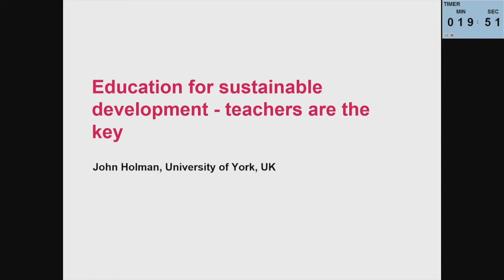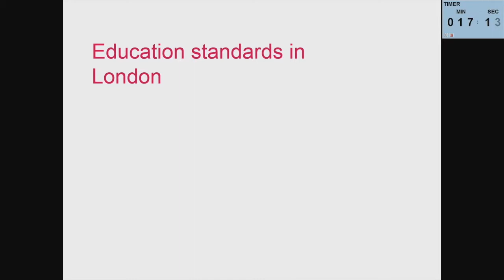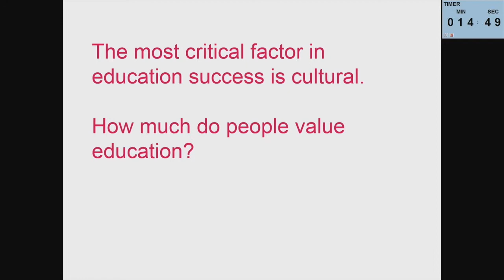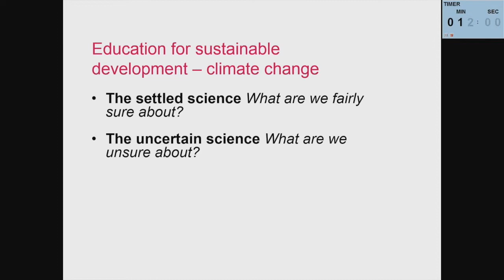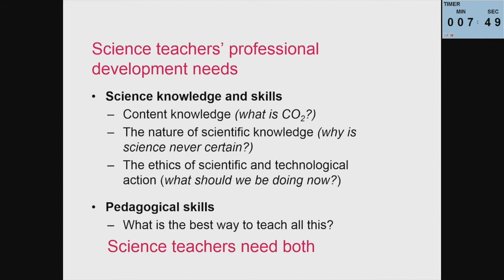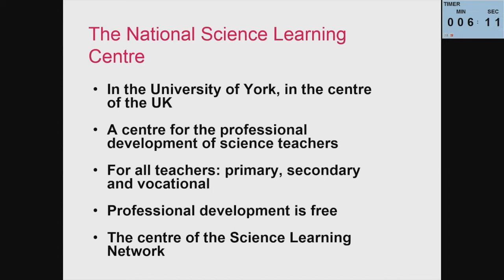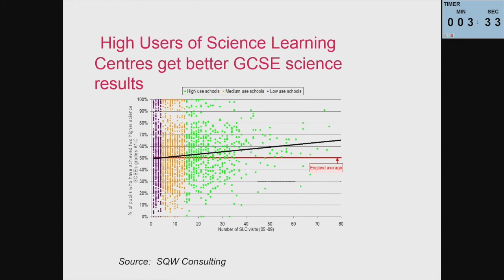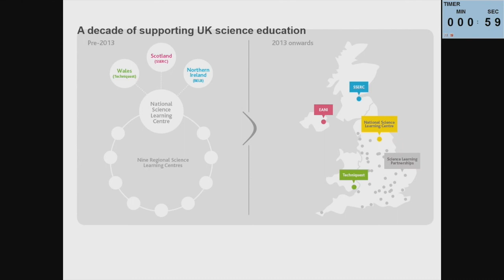John Holman | 2015 | Children and Sustainable Development: A Challenge for Education